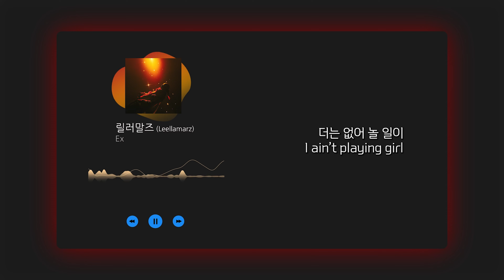릴러말즈 (Leellamarz) - Ex | 가사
제 마음대로 올리는 노래 가사 채널입니다.
원하시는 노래 있으시면 댓글에 남겨주세요!

릴러말즈 모음

창모 모음

Lit0kd 모음

미노이 모음

비오 모음

빈첸 모음

SMTM10 모음